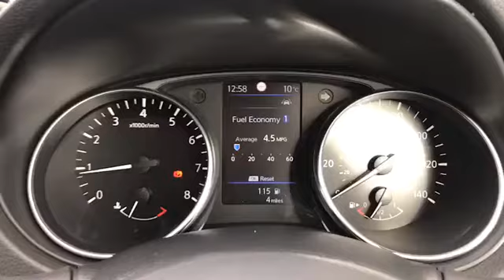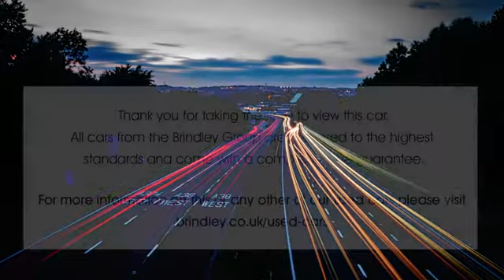DO19DKK for sale with Brindley Nissan Cannock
For sale DO19DKK from Brindley Nissan Cannock. Don't miss out on your next used car come down and test drive it today!